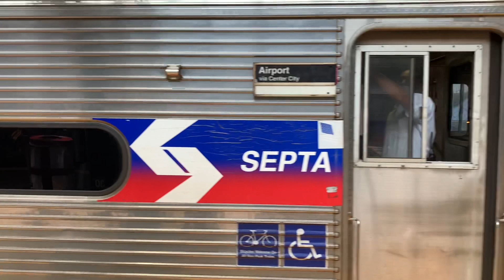Amtrak & SEPTA @ 30th Street Station